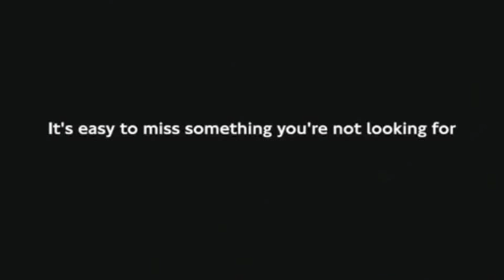Tandem Bike Riding 2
Tandem Bike Riding with King Kirby of Kirby Kasting and Grace Ann Productions, and Caleb Meadows of Gnaw Raw in Tulsa, OK.